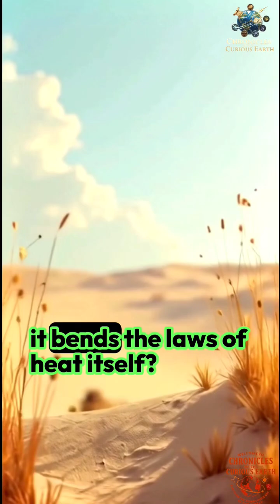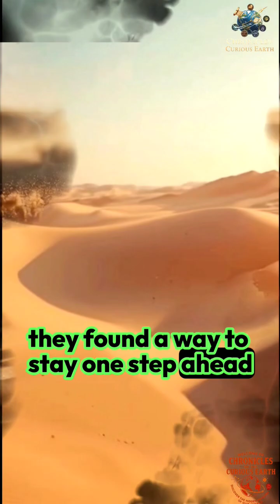The Shadow That Moves Before You Do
Some shadows follow. This one leads. Discover the Saharan silver ant—a species so fast and heat-proof that its shadow moves before it.
A story about extreme evolution, desert survival, and nature’s engineering genius.

Sources:
1. Smithsonian Institution – Saharan Silver Ant Research
2. Journal of Experimental Biology – Ant Locomotion Studies
3. PNAS – Structural Properties of Silver Ant Hairs